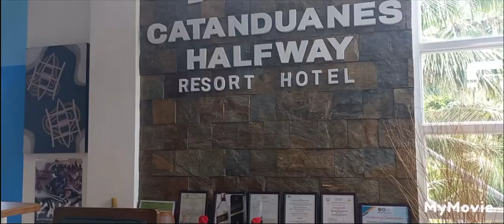CATANDUANES HALFWAY RESORT